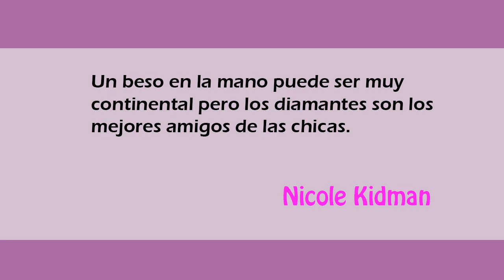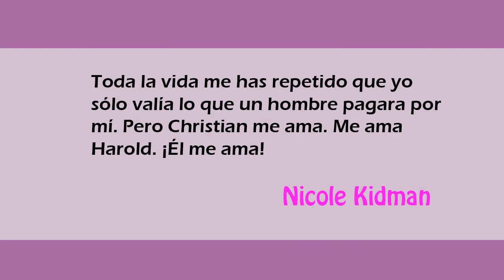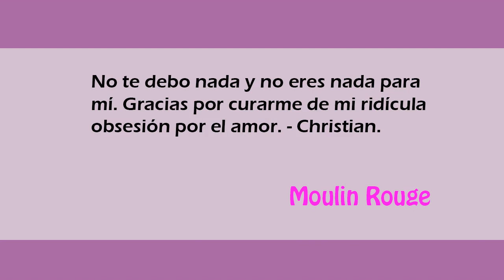¡¡Las mejores Frases moulin rouge!!